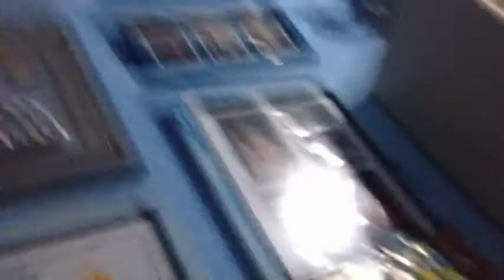cervecereando 11 / UNA MONJA ESPATARRADA!!! vedett y estrella de madrid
un par de ligeras para antes de cenar